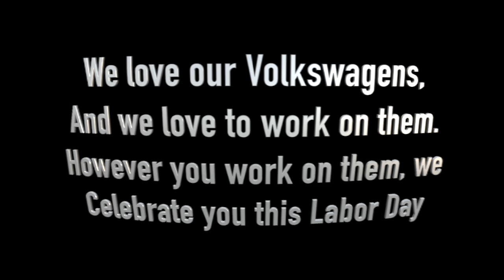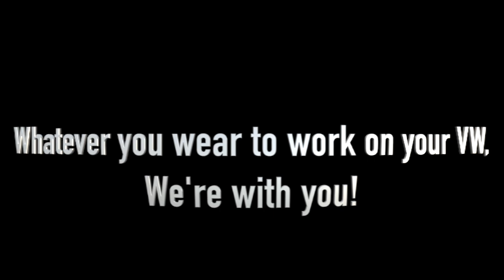Laboring Day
Chirco Performance wants to wish you all a wonderful Labor Day, and hope you all are having fun LaborING on your VW's! Whether you got your VW out of a Tree, a Junk Yard, or you've had it since High School, we hope you're still taking care of that labor of love.